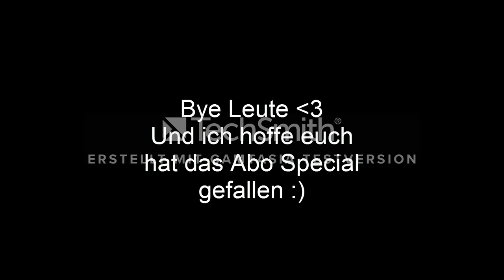~A strong horse~SSO Film-33 Abo Special || Sally Flowerfeather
Hi meine lieben Saystars da draußen
Das aufnehmen und schneiden 5 bis 6 stunden gedauert.
Vergesst nicht zu:
Abonieren,
zu Liken
und zu Kommentieren

eure Sally